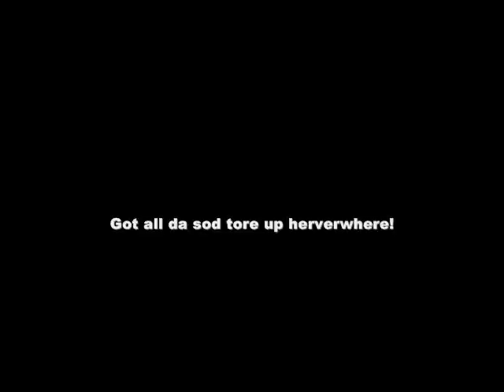Do You Own a Quad? - Prank Phone Call